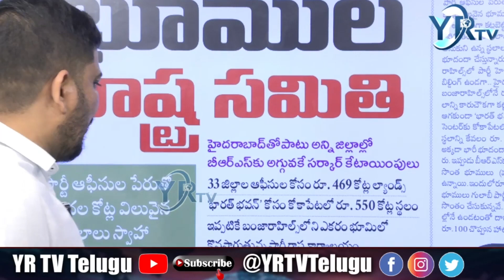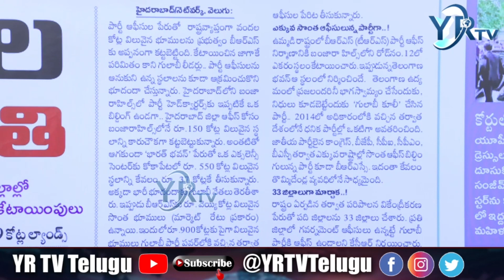బిఆర్ఎస్ పార్టీ కాదు భూముల పార్టీ సమితి| YR TV Telugu